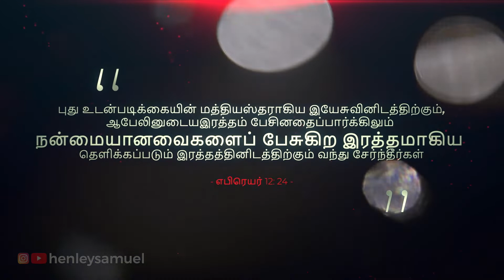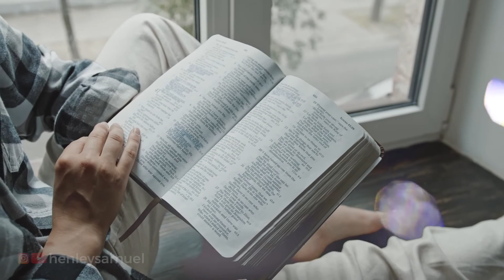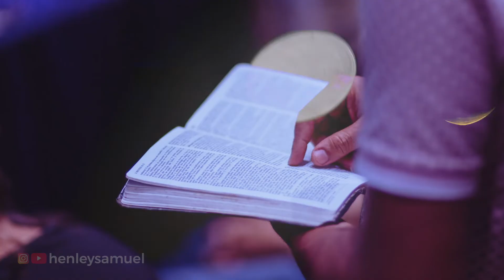நன்மைகளை பேசும் இரத்தம் | Blood that speaks good things | Tamil Motivational | Henley Samuel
We have come to Jesus Christ who established a new covenant with his blood sprinkled upon the mercy seat; blood that continues to speak from heaven, “forgiveness, healing, life, fullness, blessings, prosperity, goodness” and a better message than Abel’s blood that cries from the earth, “justice.”

English Bible Study every Fridays, 12.30pm to 1.30pm EST, Australia (Zoom Meeting)

Business with Jesus - Daily morning devotions every weekdays, 6.00am to 6.30am EST, Australia (Zoom Meeting)